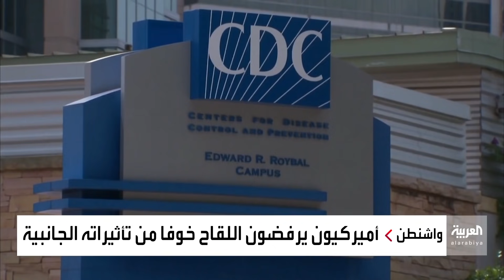متحور دلتا يوسّع الفجوة بين الملقّحين وغير الملقحين في الولايات المتحدة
تحذيرات من توسيع متحور دلتا الفجوة بينهما.. الولايات المتحدة تنقسم إلى أميركيتين واحدة للملقَّحين وأخرى لغير الملقَّحين